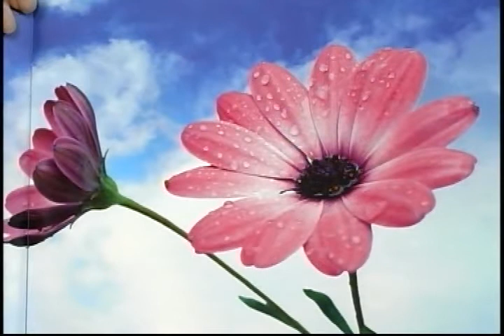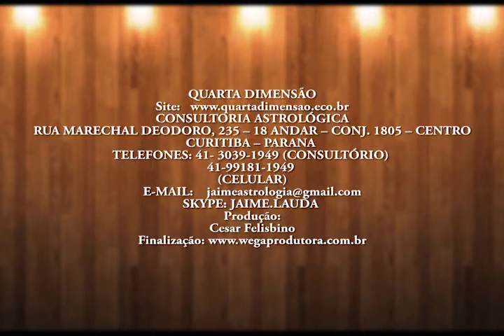Jaime Lauda em Beleza Interior gravado em 27 05 2008